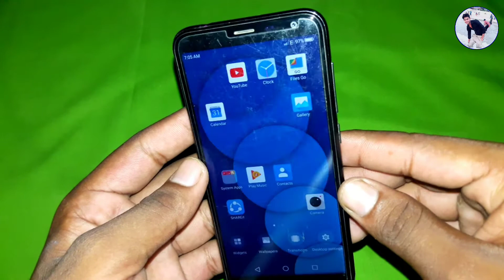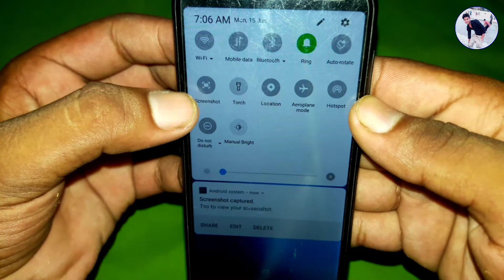Karbonn K9 smart plus mobile me screenshot kaise le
Through this video, I have told you how to take screenshots in Karbonn K9 Smart Plus Mobile.

Hi I am dhiraj Kumar Maurya

Topic cover.
1) Karbonn K9 smart plus mobile mein screenshot kaise le
2) screenshot kaise Le Karbonn K9 smart plus
3) screenshot Karbonn K9 smart plus
4)Screenshot how to take Karbonn K9 Smart Plus?
5) screenshot kaise Le Karbonn mobile me

Agar aap hamare channel per pahli bar widget kar rahe hai tu channel ko subscribe kar lo aur ghanti ko daba kar all kar do ise kya hoga hamare video ka notification aapke pass aaega